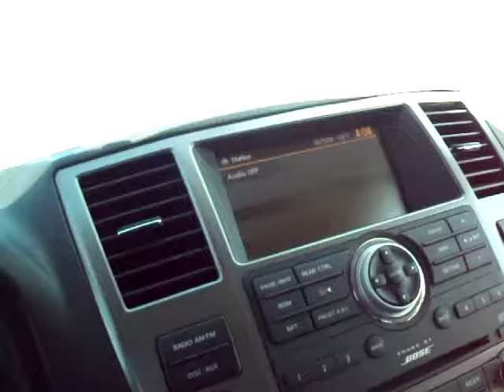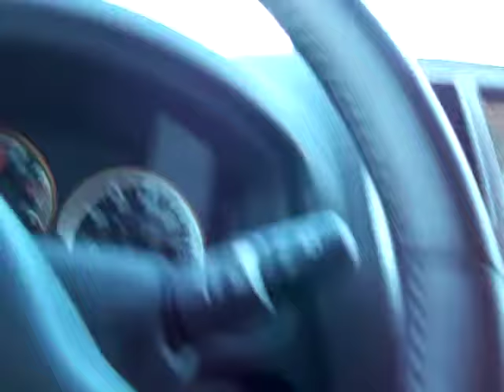On Mormonism and Sundries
Exploring the wilderness of Idaho with a fun Mormon girl I met in church.

Life is best LIVED.

The vastness and variety of experiences offered us in this Garden of Eden are too beautiful for words and even for tunes...But tunes get closer.

If you would like to support my activities, my mission or myself please join Yedidya on Substack or use any of the following.